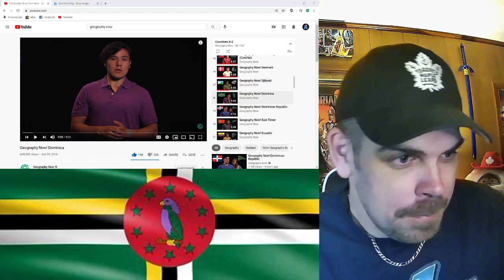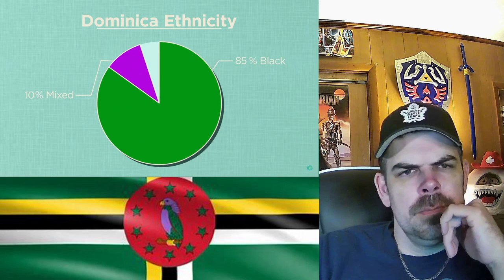Geography Now! Dominica REACTION